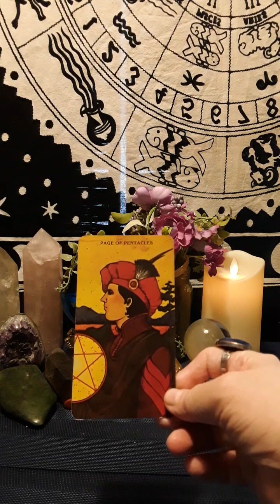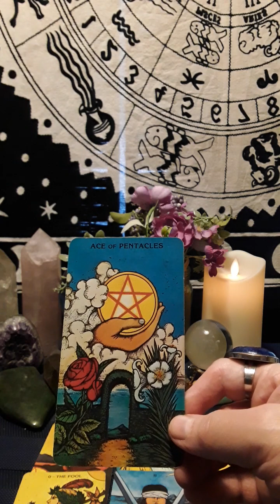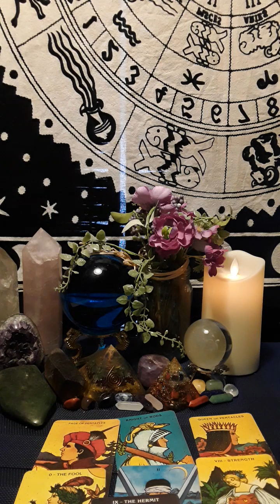A Message For You Today Jan 17 🥳A Huge Gift From Universe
💋Book A Personal Reading sent back to your email within 2-3 Business Days.  This is a Pre-Recorded Video sent back to your email.  📌 1 Question $26 📌2 Questions $35 Contact Me: ( Put in Subject Line: TAROT READING) 🌺OR Book a Reading on my Etsy Shop if you prefer a written response and no video *(I do not do any readings on health or legal court case situations)